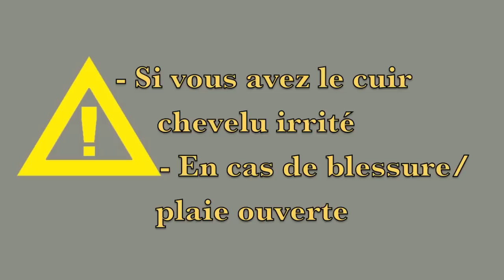🌸24 Faire pousser ses cheveux plus vite !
Ce soin est a faire une fois par semaine environ, mais tout dépend de votre rythme de vie !
Parce que vous avez été nombreuses à me demander des astuces pour accélérer la pousse des cheveux, voici la méthode que j'ai appliqué lorsque j'ai découvert les produits naturels. Mes cheveux ne poussaient plus depuis de nombreux mois, en plus de ré-activer leur pousse sur le moment, les effets persiste même après l'arrêt du traitement.
N'hésitez pas à me faire part de vos résultat ;D Bon visionnage  à toutes (et à tous !)

N'oubliez pas de toujours faire un teste d'allergie dans le pli du coude avant toute application du produit ;-) En cas de réaction indésirable, n'utilisez pas cette recette.